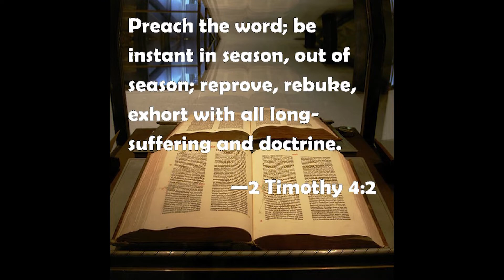Faithfulness in the Graveyard